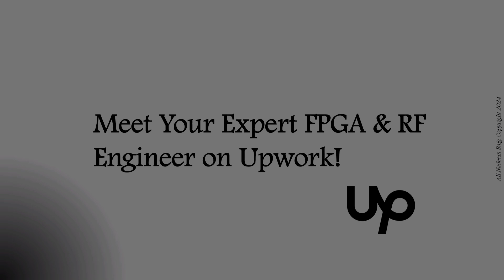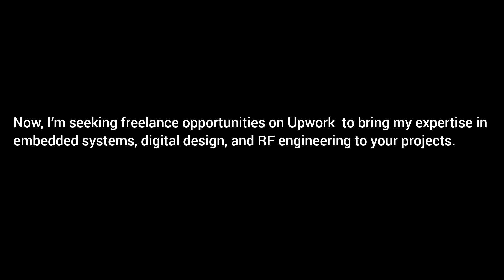Hire Me for FPGA & RF Engineering Excellence – Here's Why!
Why Hire Me?

Hi, I’m Ali Nadeem Baig, a gold-medal graduate from the National University of Sciences and Technology (NUST), specializing in Electrical Engineering with a focus on FPGA development, digital logic design, and RF circuit design.

With hands-on experience in designing embedded systems and developing FPGA-based solutions, I have completed innovative projects like a Home Hub Controller IC using Verilog and the Spartan 3E FPGA board, as well as a Face, Gender, and Age Detector using Python. My portfolio also includes RF circuit design for X-band frequencies and the dynamic positioning of a multi-turbine wind power platform.

My skills include:

Verilog, VHDL, C, C++, Java, Python
DSP on FPGA platforms
RF measurements and circuit design
Proficiency with tools like Xilinx ISE, Vivado, MATLAB, ADS, HFSS, and more.
I’ve also earned certifications from LinkedIn Learning, Microchip University, and Udemy, covering programming, hardware design, and simulation tools. Additionally, I’ve completed an internship at SCO and contributed to an HEC-funded RF circuits project at Mubarak Hi-Tech.

Now, I’m offering my skills and expertise to freelance clients on Upwork, ready to bring value to projects in embedded systems, digital design, and RF engineering.

Let’s collaborate and create something amazing together!